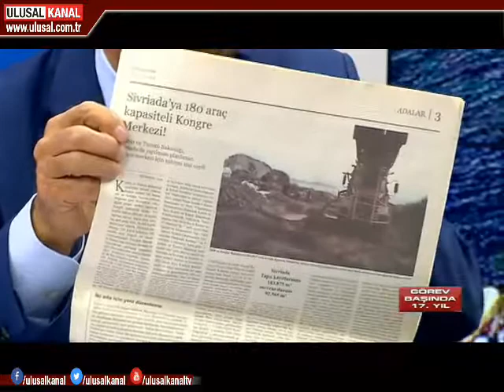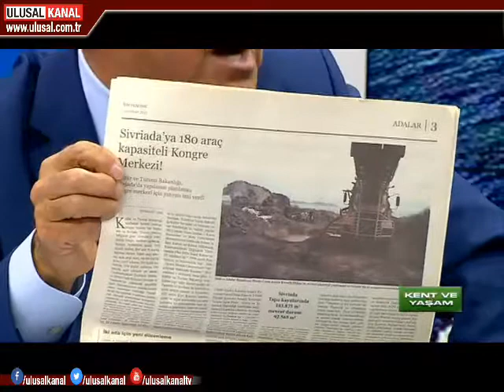Kent ve Yaşam- 18 Kasım- Ulusal Kanal